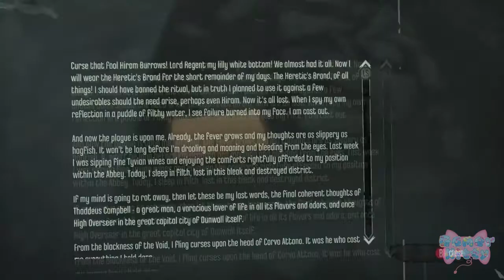Dishonored - Low Chaos/Ghost/No kills - No commentary part 54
Time to start our  adventure in Dunwall as Corvo the Royal Protector. No commentary in this play though. Part of the 1st of two playthoughs with low chaos Corvo,  Low chaos Daud and low Chaos Emily.